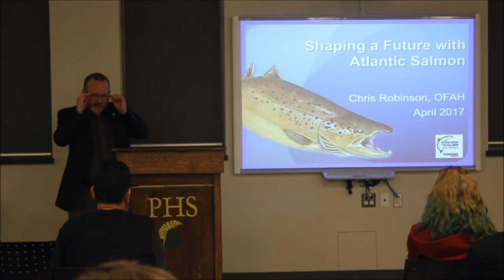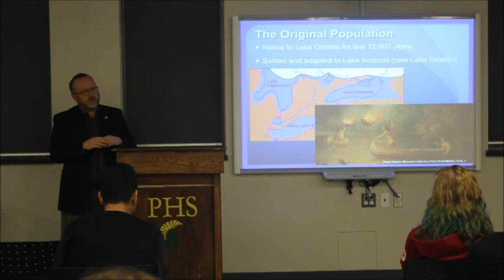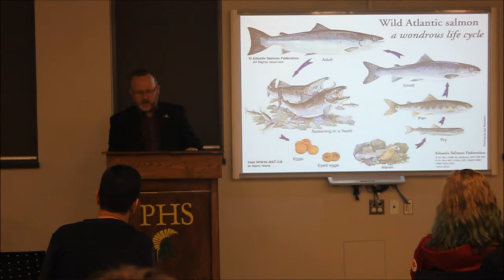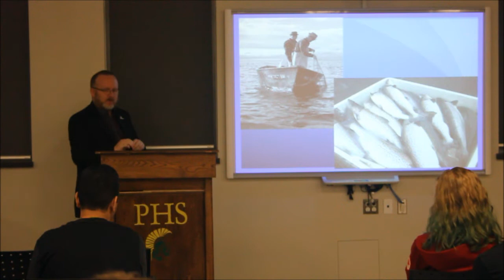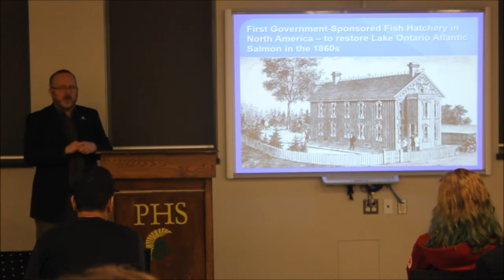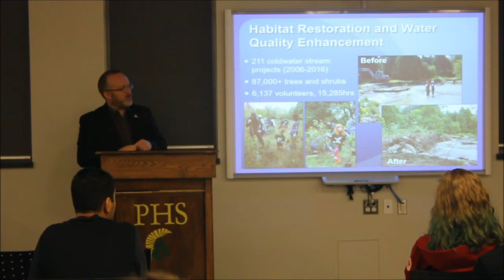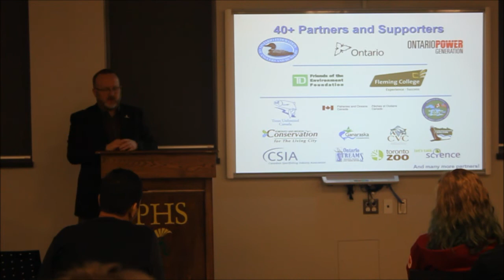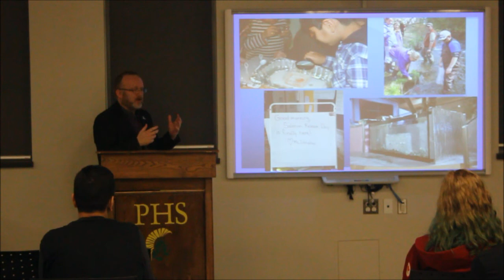Shaping the Future with Atlantic Salmon | Chris Robinson | TEDxPickeringHS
The future of humans is intimately associated with the future of the species around us. Everyday native species are threatened by human activities - from overfishing to habitat loss. Chris Robinson explains how we can create a more positive future with Atlantic salmon.

Chris Robinson is a fisheries biologist with the Ontario Federation of Anglers and Hunters, and is their coordinator for the Lake Ontario Atlantic Salmon Restoration Program (a.k.a. Bring Back the Salmon), a large, multi-organization partnership to restore this historic species to the lake.  He has a B.Sc. from the University of Guelph and a M.Sc. from Trent University, where he studied muskellunge, Canada's largest freshwater sportfish.  Chris worked out of the Ministry of Natural Resources and Forestry's Glenora Fisheries Station on Lake Ontario for nine years, and since 2002 has been with the OFAH, first as a research biologist and now Atlantic Salmon program coordinator.  Chris also sits on several advisory and technical committees, including the Great Lakes Water Quality Agreement’s Habitat and Species Subcommittee and the Fisheries Management Zone 20 (Lake Ontario) Advisory Council.